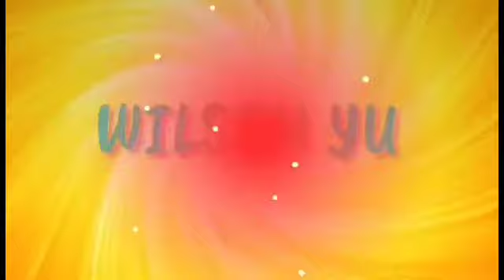Lindol Buhawi At Kidlat // Wilson Yu